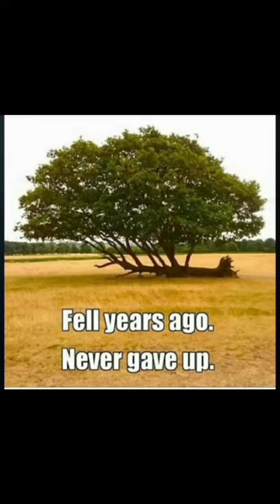sad reality😥deep pictures sad reality AXS QUITE